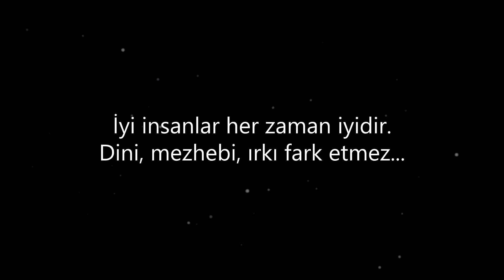Onun Basit Bir Sarhoş Olduğunu Düşünüyorlardı, Ama Gerçekte Kim Olduğunu Öğrendiklerinde ŞOK Oldular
Videoda birazdan hikayesini izleyeceğiniz yaşlı adamın günümüzde pek de alışık olmadığımız bi kalbi ve yaşamı bulunmaktadır. 102 yaşındaki Dobri Dobrev Bulgaristan'ın Sofya şehrinin dışında yaşamaktadır.